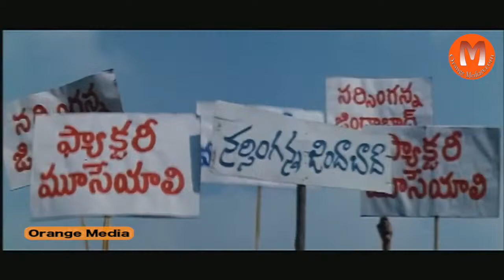Prayatnam Telugu Movie Part 4 || Pruthvi, Sujitha, Nagababu, Tanu Roy.